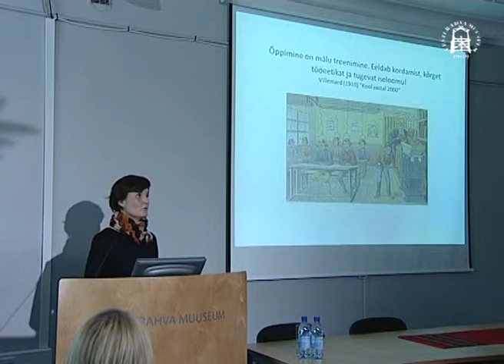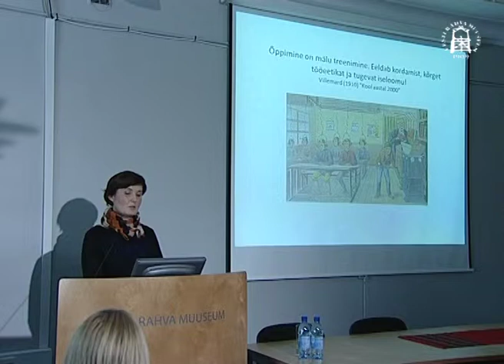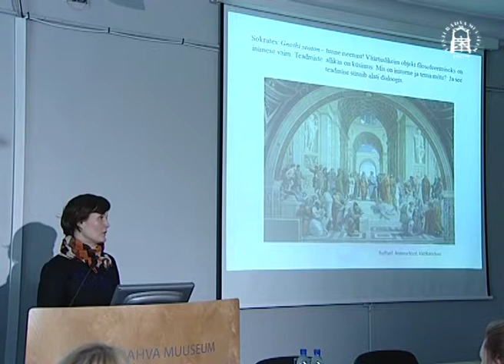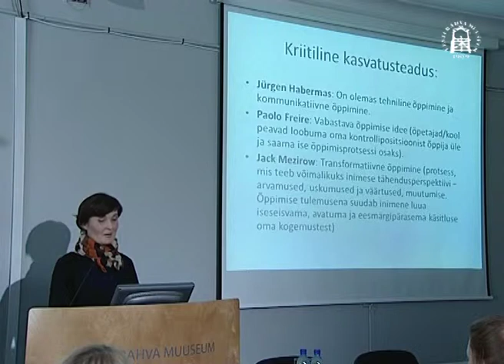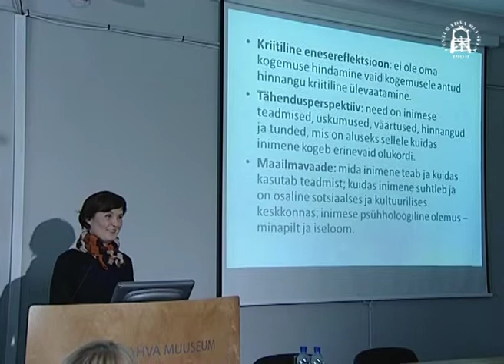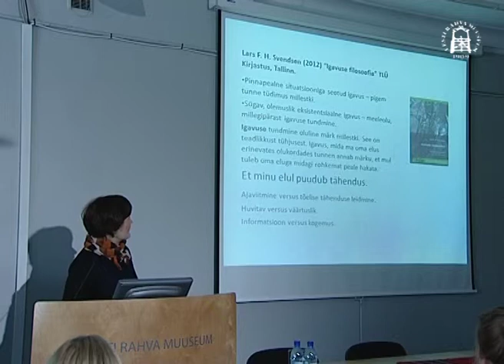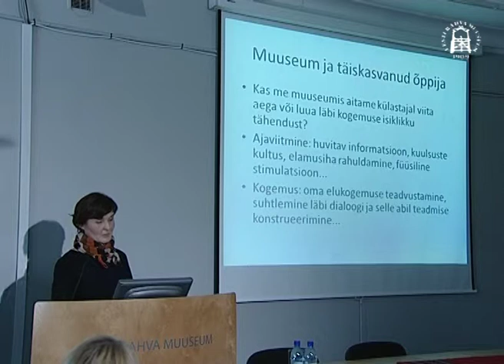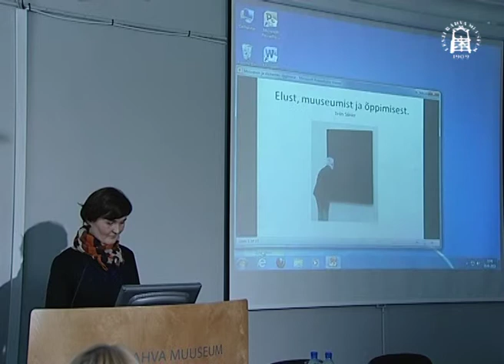"Elust muuseumis ja muuseumist elus."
TRIIN SIINER, Eesti Ajaloomuuseumi haridusprogrammide kuraator